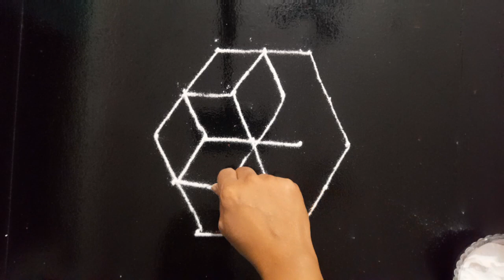उद्या गुरुवार अंगणात काढण्यासाठी रांगोळी | Small Easy Simple Rangoli | Muggulu Kolam | Daily Rangoli